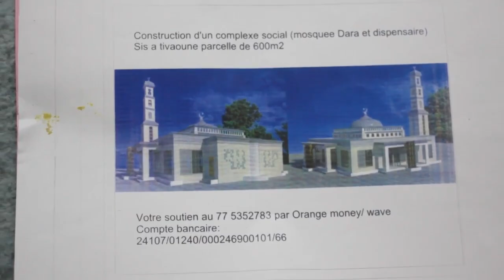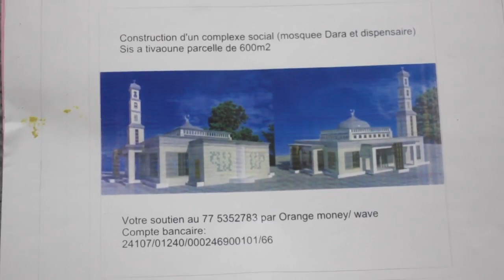KIFAYAT-AR-RAGHIBIN:présenté par Imam Babacar Sylla p12